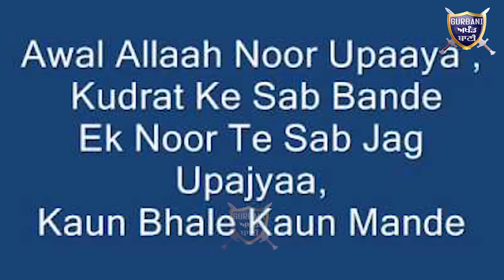Ranjit Bawa ਦੇ ਸੱਚੇ ਗੀਤ ਕਰਕੇ ਦੇਖੋ ਕਿਹਨਾਂ ਕਿਹਨਾਂ ਦੀ ਪੂਂਛ ਨੂੰ ਲੱਗੀ ਅੱਗ | Gurbani Akhand Bani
Must Watch Who Felt So Insecure after Hearing This Song Of Ranjit Bawa Lakha Sidhana And His Group Come In A Favor Of Bawa .